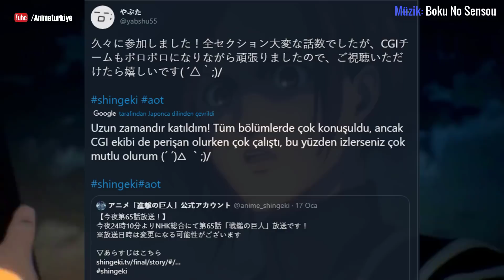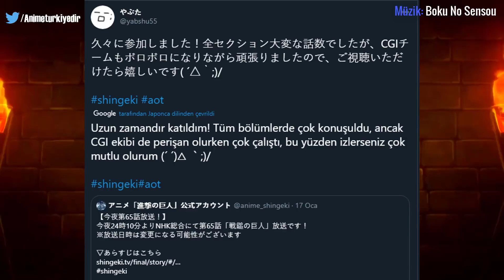AOT ÇİZİMLERİ NEDEN BU KADAR BERBAT! MAPPA'YA EDİLEN KÜFÜRLER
🤩Merhabalar AnimeTürkiye takipçileri.

✅ WhatsApp grubumuza alımlar belirli zaman aralığıyla yapılmaktadır.